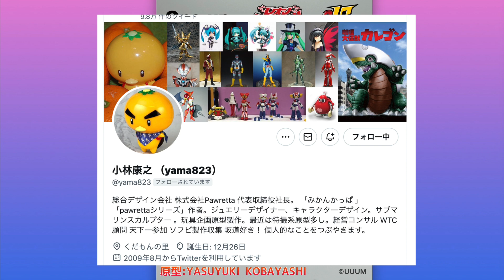レオンチャンネルは今日で10周年です！アートソフビ化計画を情報解禁！！玩具YouTuberとしても変わらず活動していくぞー！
まさか10周年の突入するとはー！いつも見てくれてる皆さんありがとうございます！
色々と楽しんでいただける10周年企画を進めつつ玩具レビュアーとして変わらず活動していきます！